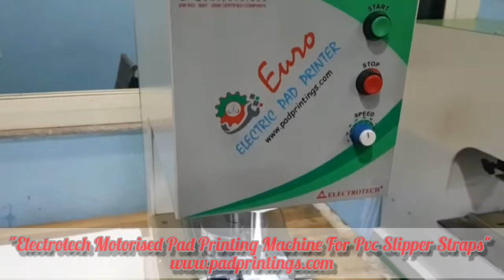Motorised Pad Printing Machine For Slipper Straps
NAMAN ENTERPRISES
92, GALI NO. - 2A, RAJINDER NAGAR INDUSTRIAL AREA,

Skype: naman.enterprises